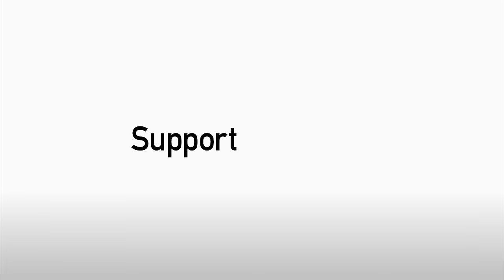FANS' MAN OF THE MATCH: CARDIFF CITY 2-0 READING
David Marshall was voted Cardiff City FC Fans' Man of the Match via the CardiffCityApp for his display against Reading FC. A real Manuel Neuer like display from Scotland's number one.